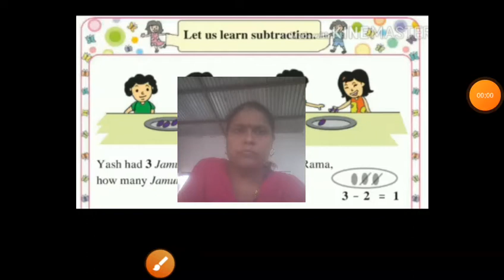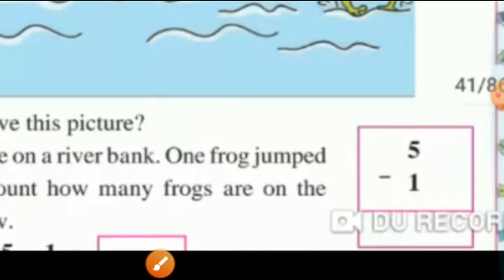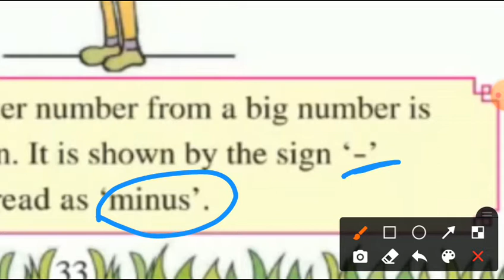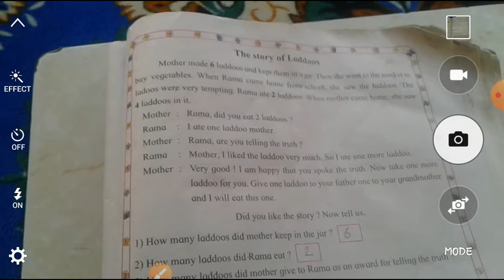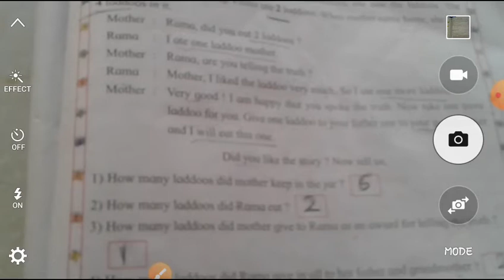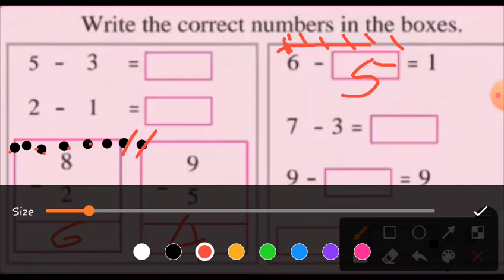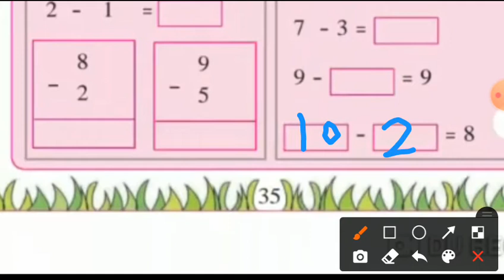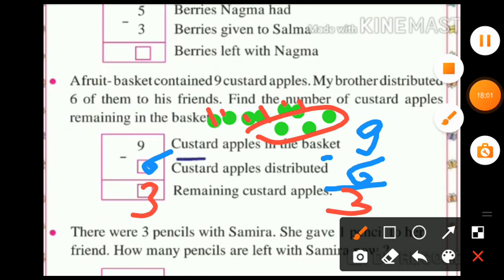1st Maths lesson no. 20 by Sbubhangi Yadav